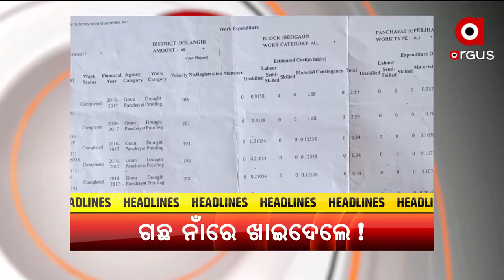8AM TOP HEADLINES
8AM TOP HEADLINES
+ କାଲି ବଡ଼ଦାଣ୍ଡକୁ ଓହ୍ଲାଇବେ କଳାଠାକୁର
+ ଜନସଂଖ୍ୟା ନିୟନ୍ତ୍ରଣ ପାଇଁ ଯୋଗୀ ସରକାରଙ୍କ ଐତିହାସିକ ପଦକ୍ଷେପ
+ କୋଭିଶିଲ୍ଡ ଉପରୁ ହଟିଲା EUର କଟକଣା
+ ତୃତୀୟ ଲହର ଆରମ୍ଭ ଆଶଙ୍କା
+ ମନରେଗା ବୃକ୍ଷରୋପଣରେ ସାମିଲ ହେଉଛନ୍ତି ଅଯୋଗ୍ୟ ହିତାଧିକାରୀ
+ ଆଜି ଖୋଲିବ ହୀରାକୁଦ ଜଳ ଭଣ୍ଡାରର ଗେଟ୍